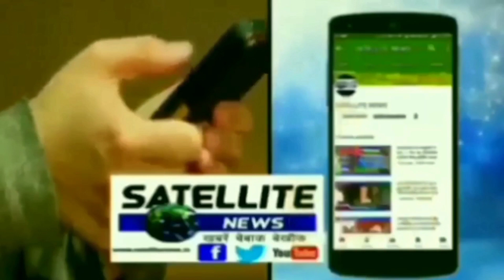समाजवादी पार्टी में शामिल हुए आर के मिश्रा का हुआ स्वागत